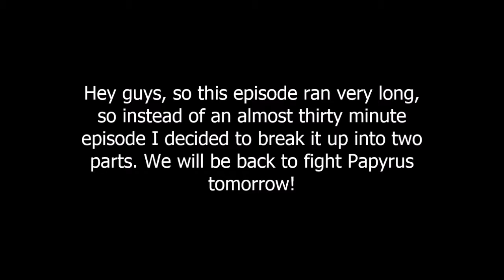Undertale Blind Pacifist Run Episode 7 Town Exploration SImulator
Join Brenden and Alyssa as we continue to play a pacifist run of Undertale!